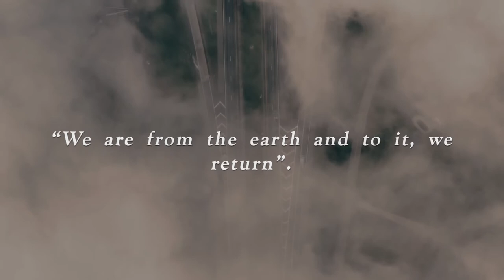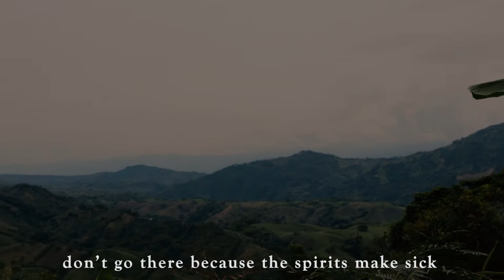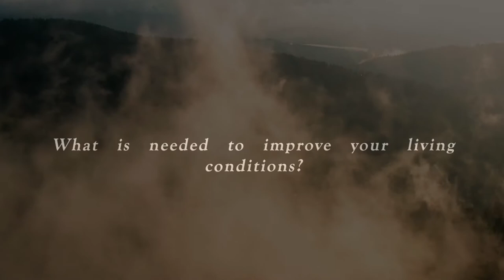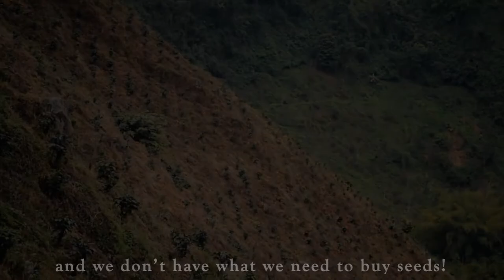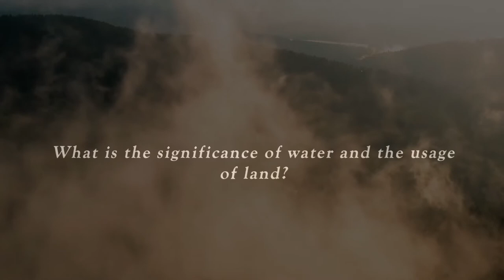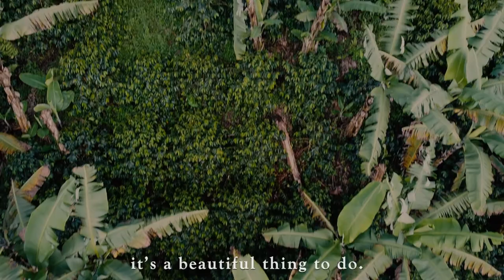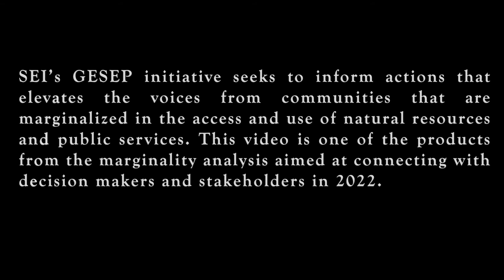Case study of the Campoalegre river basin, Colombia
The Indigenous residents and small coffee farmers of Colombia's Campoalegre watershed struggle to make ends meet and access basic services. SEI aims to help uplift these communities by connecting them to policy-makers who have the power to improve their living conditions and livelihoods.

These are the stories of how the people of the Campoalegre watershed live.

Read more about SEI's work to improve participatory processes for these farmers